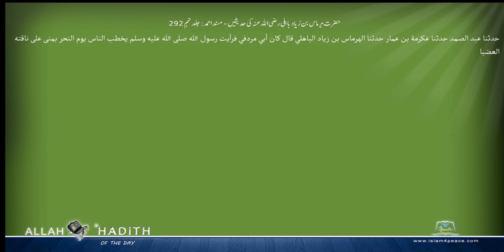حضرت ہرماس بن زیاد باہلی رضی اللہ عنہ کی حدیثیں مسند احمد Musnad Ahmad Islam4Peace com